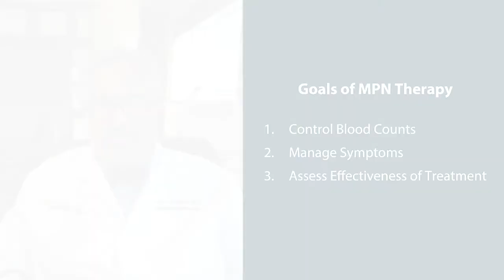MPN Treatment Decisions: Which Path is Best for You?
Dr. Ruben Mesa provides an overview of available treatments and reviews important factors to consider when choosing a therapy for essential thrombocythemia (ET), polycythemia vera (PV) or myelofibrosis (MF).

Dr. Ruben Mesa is an international expert in the research and care of patients with myeloproliferative neoplasms (MPNs). He serves as director of UT Health San Antonio MD Anderson Cancer Center in San Antonio, Texas.